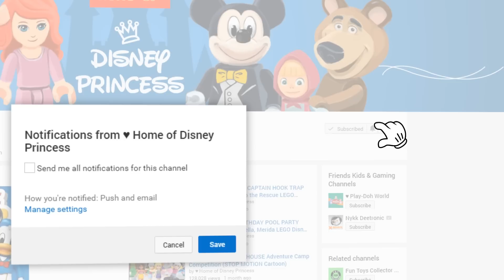♥ Wrong Hairs LEGO Disney Princess Rapunzel Jasmine Frozen Elsa Anna Finger Family Song for Kids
Wrong Hairs LEGO Disney Princess Rapunzel Jasmine Frozen Elsa Anna Finger Family Song for kindergarten Kids 2017 😃

Wrong Heads LEGO Frozen Olaf Masha and the Bear Sofia the first Маша и Медведь Nursery Rhymes

Masha and the Bear Compilation 2015 Маша и Медведь (The Golden Fish, Garden of Ice Cream)